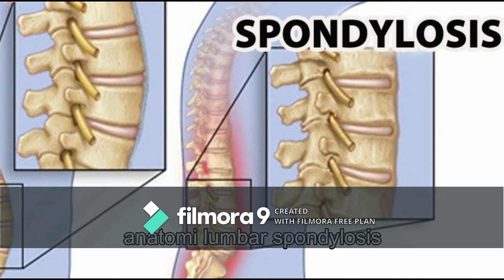rawatan lumbar spondylosis terbaik di ipoh.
jika anda mengalami masalah ini sila hubungi kami untuk mendapatkan rawatan yang terbaik di center kami. hubungi kami di : 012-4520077 / 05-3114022